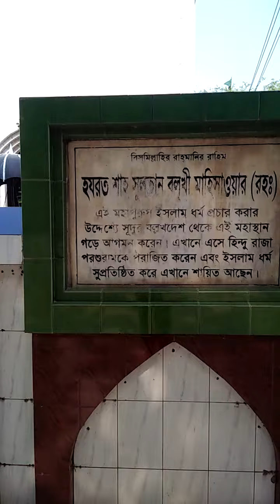mohaistan majar bogura